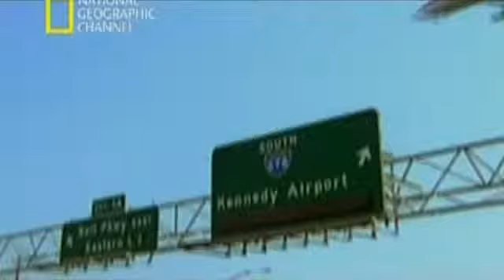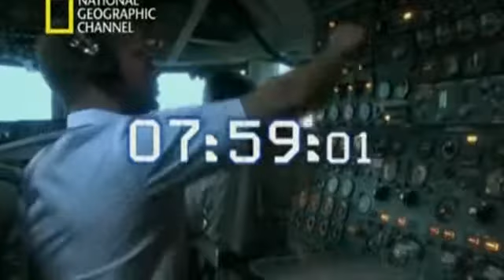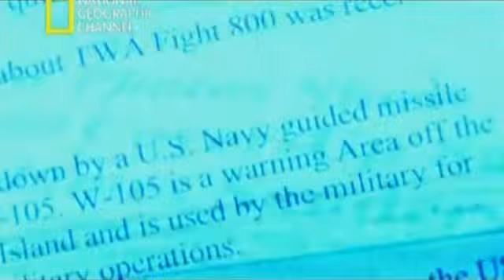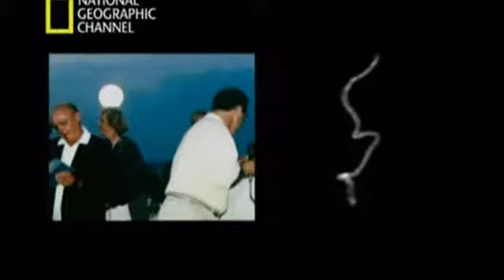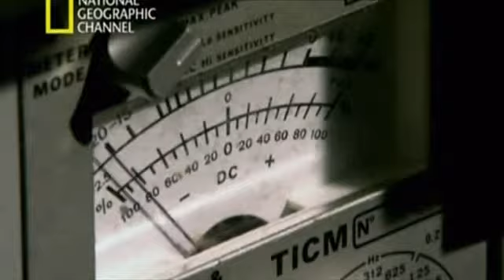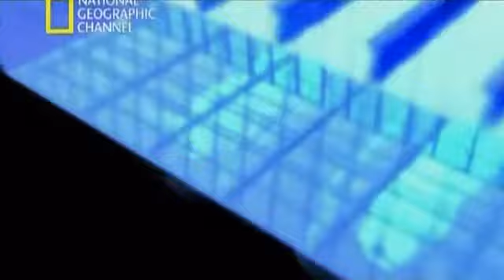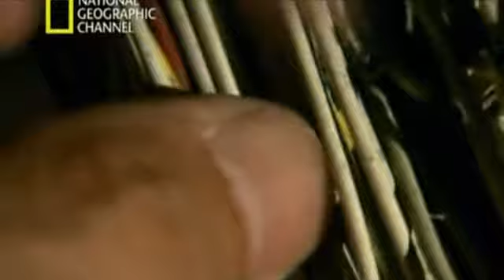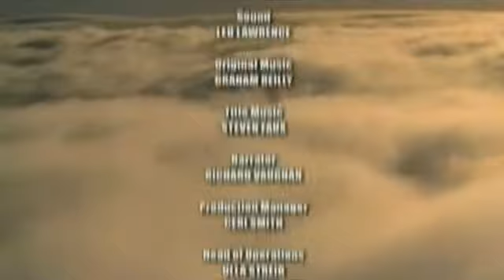Segundos Catastroficos El Vuelo 800 De La TWA